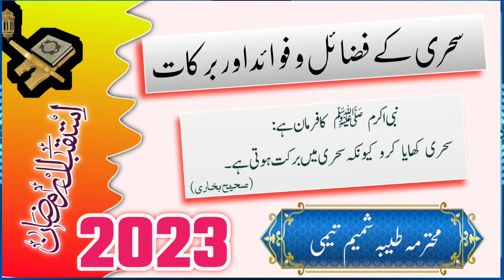Sehri Ke Fazyil Wo Barakat] Tayyeba Shameem Taimi}سحری کے فضائل و برکات ] By: محترمہ طیبہ شمیم تیمی]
Roze Ki Fazeekat wo Ahmiyat } روزے کی فضیلت و اہمیت] रोज़े की फज़ीलत व अहमियत {طیبہ شمیم}

🔔Bell icon par click karin
🕕Full watching videos

video voice: Tasweer Alam
 Video Editing: Tasweer Alam
Upload by: Rushd Studio

نعت و تمام نظم اور دیگر وڈیوز کے تمام حقوق محفوظ ہیں اپنی طرف سے اپنے چینل میں بغیر اجازت اپلوڈ کرنے کی اجازت نہیں اور ایسا کرنے پر آپ کو کاپی رائیڈ یا دیگر پریشانیوں کا سامنا ہو سکتا ہے

اجازت کے لیے رابطہ کریں :  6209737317

About:

Best Hamd New Hamd Islamic Hamd latest Sumayya Gazala Hamd Best Hamd 2022 New Hamd 2021 Shandar Hamd New Hamd Best Hamd

/UCfWmJXGWCotNuYkW5AUILbA

New Emotional Nazam Status 2021

Alvida Nazm 2023

Alwidayi Nazam. 2023

Alwidayi Nazam Tasweer Alam

Tamanna hay sare Mahshar status

lucknow imaam baara 2022

lucknow imaam baara 2021

lucknow imaam baara 2023

New Atiqur Rehman Status 2021

lucknow Zoo

Sehri Ke Fawaid

Sehri Kahana Sunnat h

Ramzaan Sor Sehri

New Nazam Status 2022

Manzil Talash kar Status 2023

Khawab Rakhna Status 2022

New Motivational Nasheed Status 2021

New Emotional Nasheed Status 2021

nazam status video,

nazam status 30 second,

nazam status download,

Ramadhan Speech in Urdu

best nazam status,

Tayyeba shameem Taimi

Alwidayi nazam

jamiah abhi hurairah

jamiah salafiya

jamiah Mohammadia mansura

madarsa dawat ul islam niswa

jamiah aliya Arabia niswa.

beautiful nazam status,

Tasweer Alam status

beti nazam status,

babri masjid nazam status,

maa baap nazam status,

bakra eid nazam status,

desh bhakti nazam status,

corona nazam status,

deoband nazam status,

independence day nazam status,

nazm nazm whatsapp status video download,

nazam nazam status video download

hamd e bari tala,

hamd e bari tala allah allah

ramzan kalaam 2022, ramadan nasheed 2022, happy ramadan 2022,

ilahi karam kalaam, mujahid nasheed, islamic nasheed new, ertugrul nasheed, ek jaan agar karta hai qurban mujahid, ir naats, muavia bin azam, new naat 2022

naat e mustafa, naat e rasool, beautiful naat, udas dil ki dukhi kahani, nikla tery raste main, mohabbad kay sajday, chal deen ki tabligh main, shaz khan, a gaye dekho umar, bin dekhe mohammad par, hafiz abdul razzaq, attiq ur rehman new naat, usama khan, khuda to wo hai, pyare bachon, allah hu, allahu akbar, naat e mustafa kaleem waris, nabi kay shehar main jaon, ya ilahi shaz khan, ankhon ka tara naam e mohammad, islamic releases new naat, islamic nasheeds, shaz khan, sohail moten, hafiz ghufran, hammad hameed, hafiz fahad shah, moula ye kia kar betha hun, bad nigahi na kar, fahad shan new naat, zubair qasmi, hum javen kahan va rab

Hijaab Par dard Bhari Nazam Aaj Ke Musalman Behno par

Bhari nazam new nazam muslim par dard Bhari nazam Nazam muslim Musalmano ke liye ek Pegam new nazam

Ye Binte Musalma Tu  New Nazam

New Nazam Musalman Be Hayai Hijab Be Parda Nazam Be

Parda Nazam Be Parda Auraten Nazam Hijab Nazam Best

Nazam Hijab 20223

Meri Maa'on Meri Behno Se Hai Iltija

Nabi Ki Betiyon Se Agar Nisbat hai New Nazam Parda Hijab Nazam

New Hijab Nazam New Kalam Hijab

Parda Galat Kese New Kalam 2023

Khuda Ka Deen Hai Sacha To Parda Galat Kese New Kalam

2022 Best Kalam Parda New Emotional Kalam Parda Galat Kese

By : Tasweer Alam

Rushd sstudio
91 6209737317